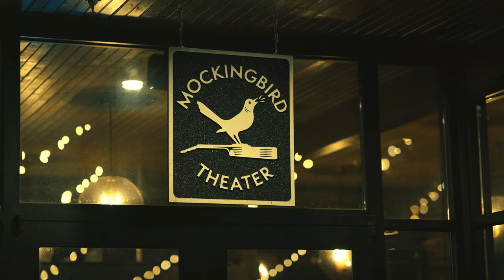The Deltaz - Live at The Mockinbird (May 20, 2022)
Recorded at The Mockingbird Theater in Franklin, Tennessee on May 20, 2022.

Directed by Mortysalt
Starring: The Deltaz